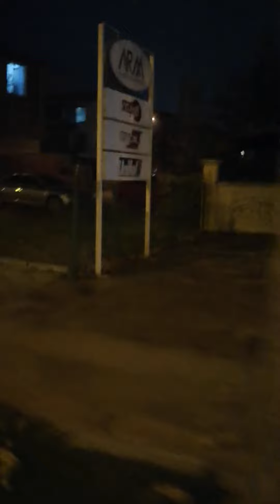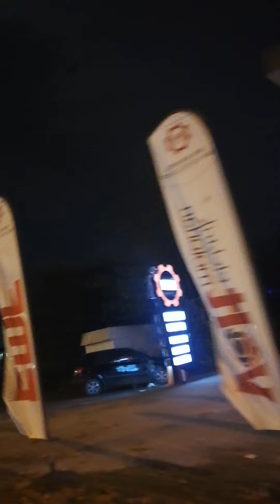Market dönüşü Maltepe Erenler